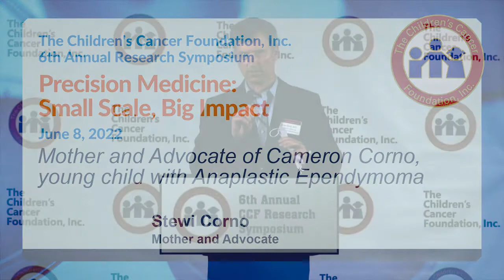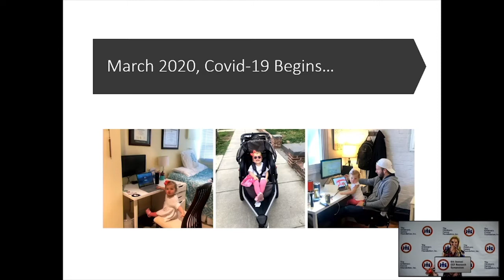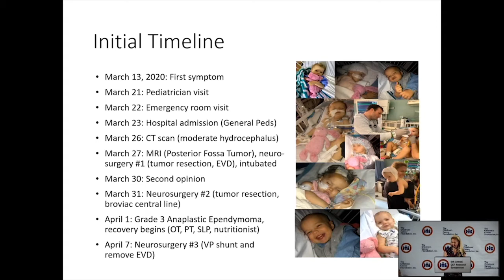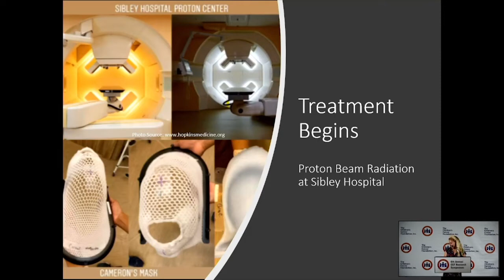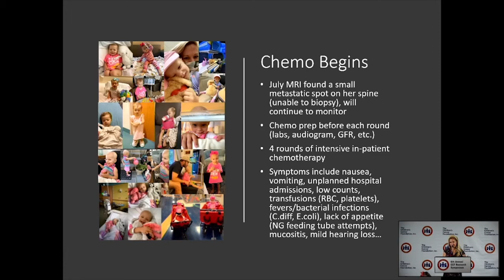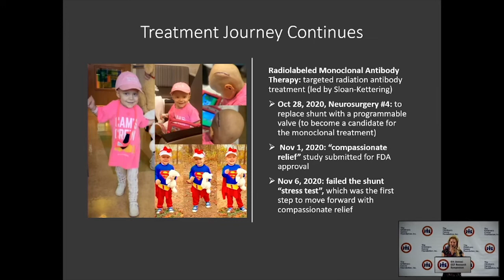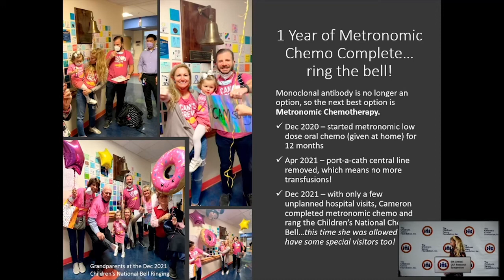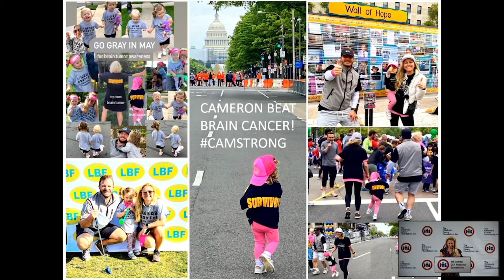Stewi Corno, Mother and Advocate of Cameron, young child with Anaplastic Ependymoma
Stewi Corno, Mother and Advocate of Cameron Corno, "What it means to be CamStrong"